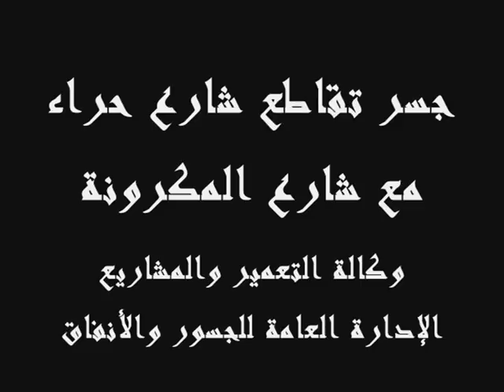تقاطع جسر شارع حراء مع شارع المكرونة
أمانة جدة تفتتح مشروع جسر تقاطع شارعي المكرونة مع حراء خلال أيام